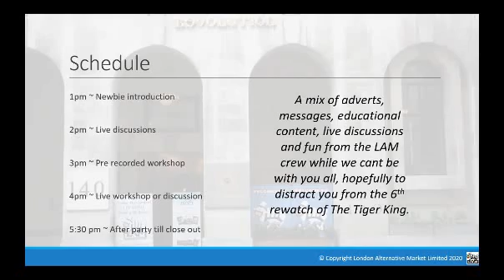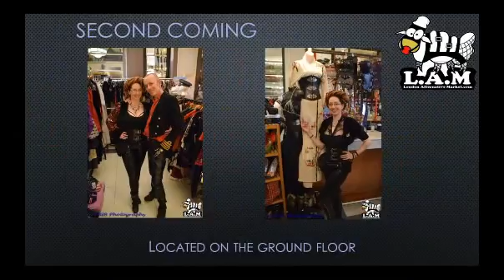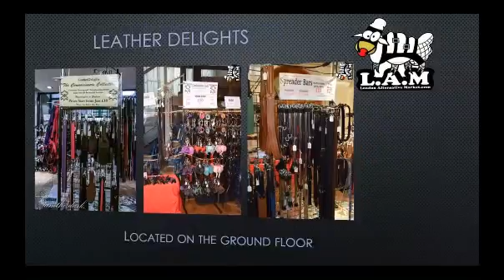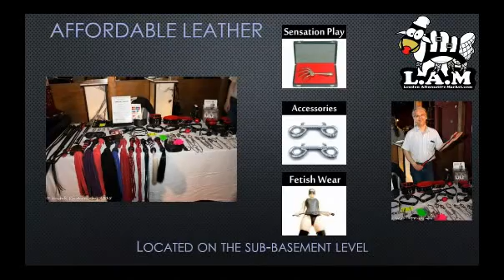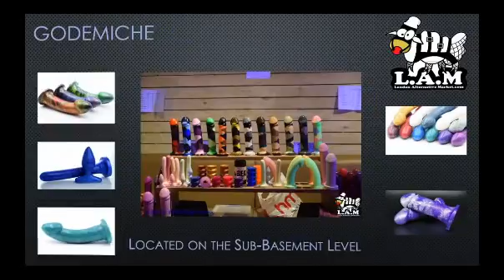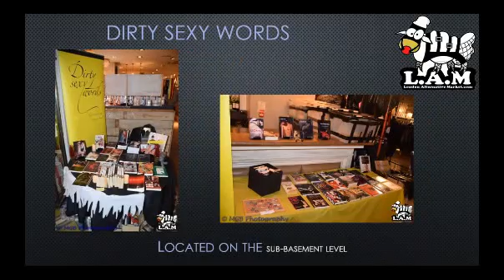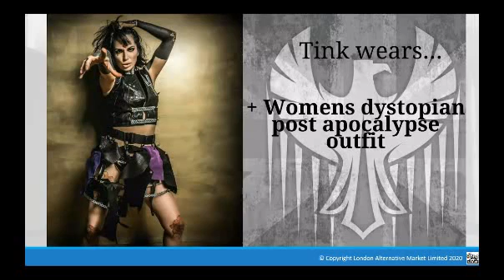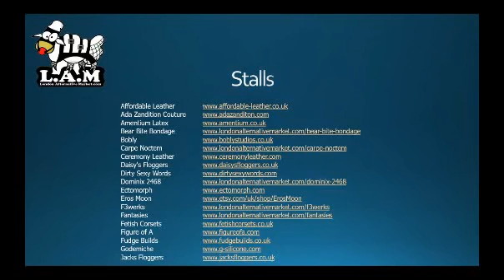LAM Live taster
Taster for LAM Live event which takes place from 1pm every Sunday during lockdown.